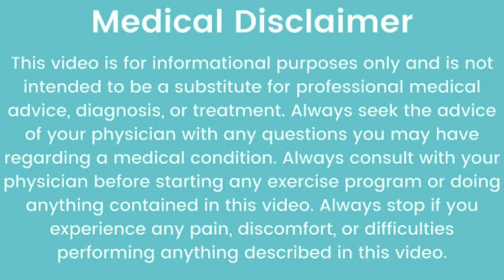स्पर्म काउंट नील(Azoospermia)की आयुर्वेदिक दवाएं | Sperm Count Nil | Azoospermia Medicine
Nil-Shukranu-Ke-Karan
पुरुषों में निःसंतानता के कारण शुक्राणु की खराब क्वालिटी, कम संख्या और निल शुक्राणु होता है। वीर्य में स्पर्म काउंट कम होने या निल शुक्राणु के कारण महिला के गर्भधारण होने में समस्या आती है।
पुरुष बांझपन क्या है?
पुरुष निःसंतानता के कारण क्या हो सकते है?
निल शुक्राणु क्या है?
निल शुक्राणु के कारण
निल शुक्राणु का इलाज
पुरुष निःसंतानता के उपचार के लिए मेडिकवर फर्टिलिटी एक अच्छा विकल्प है।
निल शुक्राणु क्या होता है?
शुक्राणु बढ़ाने की दवा कौन सी है?
स्पर्म यानि शुक्राणु कैसे बनते है?
किसी भी पुरुष के एक पिता बनने में असमर्थ होने को पुरुष बांझपन कहा जाता है।
यदि किसी पुरुष के, एक साल तक यौन संबंध के प्रयास के बाद भी महिला गर्भवती नहीं हो पाती है, तो इसका मतलब है कि उस पुरुष को बाँझपन की समस्या है।
निल शुक्राणु यानि एज़ूस्पर्मिया
लौ स्पर्म काउंट यानि शुक्राणु की कमी और शुक्राणु की ख़राब गुणवत्ता
वास-डेफेरेंस की जन्मजात से अनुपस्थिति होनाशुक्राणु की गतिशीलता यानि शुक्राणु की गति ठीक ना होनावेरिकोसिल की समस्या होना
पुरुषों में टेस्टोस्टेरोन की कमी
जेनेटिक यानि अनुवांशिक कारण
हार्मोनल असंतुलन के कारण
संक्रमण यानि इन्फेक्शन
एंडोक्राइन डिसऑर्डर्स की वजह से भी पुरुष बांझपन की समस्या हो सकती है
90 प्रतिशत पुरुषों में निःसंतानता का कारण शुक्राणु की ख़राब क्वालिटी, कम संख्या और निल शुक्राणु है। सीमेन यानि वीर्य में स्पर्म काउंट कम होता है, या फिर शुक्राणु मौजूद ही नहीं होते हैं, तो इससे महिला को गर्भधारण करने में समस्या आती है।
निल शुक्राणु जिसे एज़ूस्पर्मिया भी कहा जाता है, यह पुरषों में बांझपन का आम कारण है। निल शुक्राणु की समस्या में पुरुष के सीमेन यानि वीर्य में शुक्राणु की संख्या शून्य हो जाती है। जिस कारण से महिला का गर्भधारण नहीं हो पाता है।
एज़ूस्पर्मिया के दो प्रकार होते है: ऑब्सट्रक्टिव (OA) और नॉन-ऑब्स्ट्रक्टिव (NOA)
ऑब्सट्रक्टिव एजूस्पर्मिया (Obstructive Azoospermia) - इसका मतलब है कि शुक्राणु प्रजनन ट्यूब में कोई रूकावट होने के कारण बहार नहीं निकल पाते हैं।
नॉन-ऑब्सट्रक्टिव एजूस्पर्मिया (Non-Obstructive Azoospermia in Hindi) - इसका मतलब है कि ट्यूब खुले हैं, लेकिन शुक्राणु उत्पादन में समस्या है।
निल शुक्राणु के कारण (Nil Shukranu Ke Karan)
पुरुषों में निल शुक्राणु कई कारणों से हो सकते है -
संक्रमण यानि इन्फेक्शन
टेस्टिकल पर गर्मी के कारण वीर्य में शुक्राणुओं की संख्या कम हो जाती है। ज्यादा तंग अन्डर वीयर, गरम पानी से स्नान करना, बहुत देर तक गरम पानी के टब में बैठने और मोटापा होने से निल शुक्राणु की समस्या हो सकती है।
बार-बार वीर्य संख्लन करना
अधिक रेडिएशन (Radiation) और X- Ray के सम्पर्क में आना
प्रोस्टेट ग्लैंड की समस्या
अधिक शारीरिक और मानसिक परिश्रम करना
शरीर में ज़िन्क तत्व की कमी होना
धूम्रपान व शराब का सेवन करना
तनाव
निल शुक्राणु का इलाज (Nil Shukranu Ka Ilaj)
निल शुक्राणु का उपचार समस्या के प्रकार पर निर्भर करेगा।
नॉन-ऑब्सट्रक्टिव एजूस्पर्मिया के इलाज के लिए डॉक्टर आपको कुछ सुझाव दे सकते है जैसे जीवन शैली में बदलाव करें, दवाइयां, विषाक्त पदार्थों से बचना शुरू करें। कुछ अन्य निल शुक्राणु उपचार भी उपलब्ध है जैसे-
सर्जरी - जन्मजात अनुपस्थिति की समस्या को छोड़कर, अवरोधक एज़ोस्पर्मिया यानि के अन्य सभी कारणों को माइक्रोसर्जरी या एंडोस्कोपिक (Endoscopic) सर्जरी से ठीक किया जा सकता है।
हॉर्मोन ट्रीटमेंट - कुछ मामलों में हॉर्मोन टीटमेंट की मदद से निल शुक्राणु का इलाज किया जाता है।
Varicocelectomy - यदि कसी पुरुष को वैरीकोसेल की समस्या है तो उन्हें वारिकसेलेक्टोमी की सलाह दी जा सकती है। यह एक सर्जरी है जो पुरुषों के प्रजनन अंग में बढ़ी हुई नसों को हटाने के लिए की जाती है।
ऑब्सट्रक्टिव एजूस्पर्मिया यानि अवरोध की समस्याओं वाले रोगी गर्भधारण करने के लिए असिस्टेड रिप्रोडक्टिव तकनीक के साथ शुक्राणु पुनर्प्राप्ति का चयन कर सकते हैं।
Tatya Para Chowk
Raipur (Chhattisgarh)